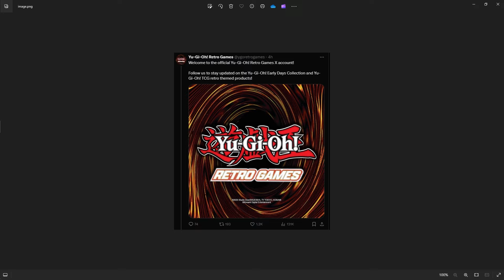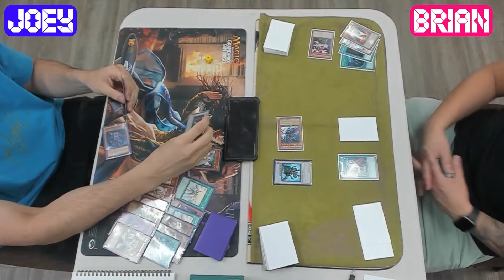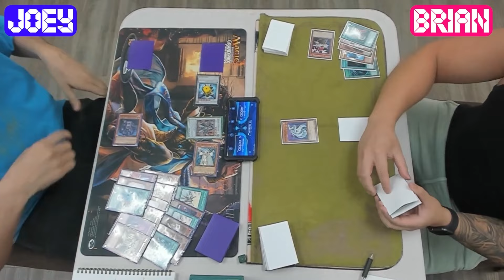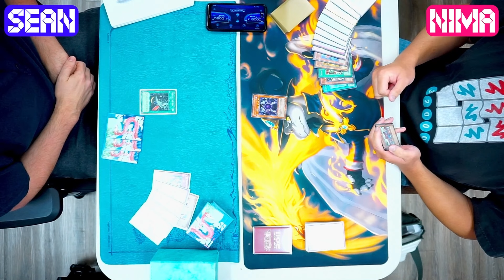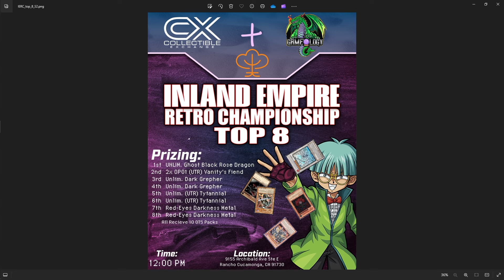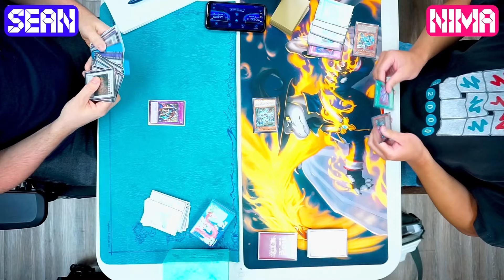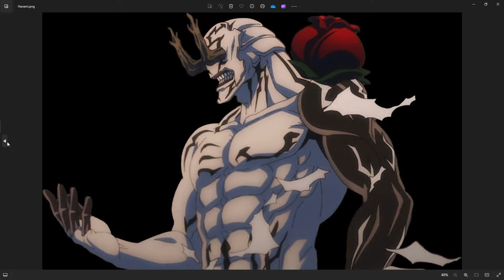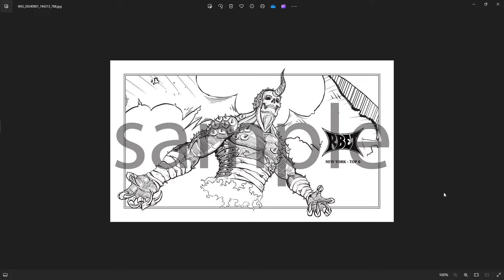BEST DUELISTS in SoCal Continue Battle It Out | Exclusive Top 8 Tournament | IRL Gameplay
(Copy Paste Link in Browser)
Collectible Exchange:
Wed: 6:30pm
Sat: 6pm